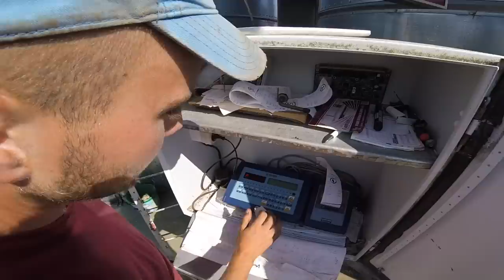Żniwa 2020 GR Mokrzyn 🌱 W odwiedzinach u Bronczka 😱 Koszenie z Mariankiem & Rozładunek 🔥 MafiaSolec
Potrzebujesz części do swojego ciągnika, maszyny, prezentu?
- Otrzymasz 3% zniżki z kodem rabatowy: MafiaSolec
- Otrzymasz 7% zniżki z kodem rabatowy: MAFIASOLEC7
 [KOD DO KOŃCA WRZEŚNIA 2020]